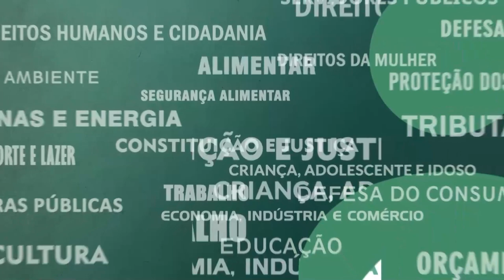Resumo Comissões - Com. Constituição e Justiça - 26/04/23